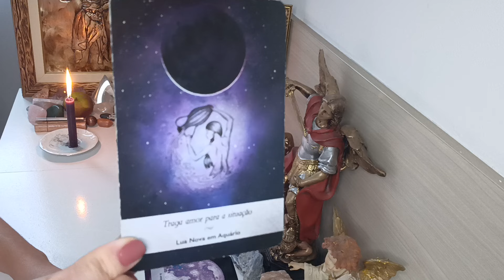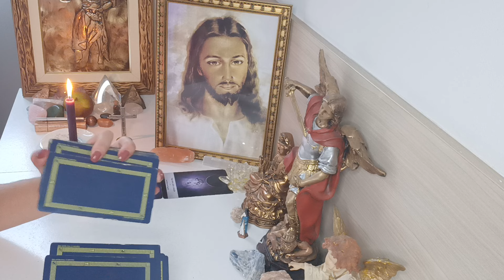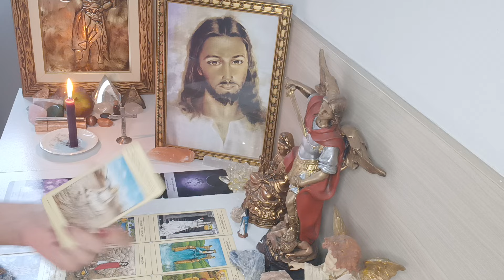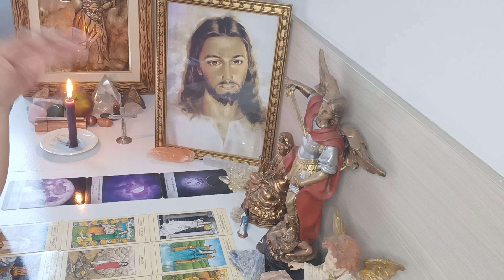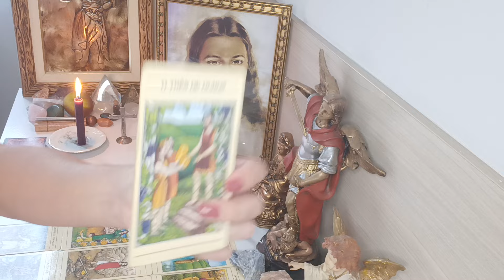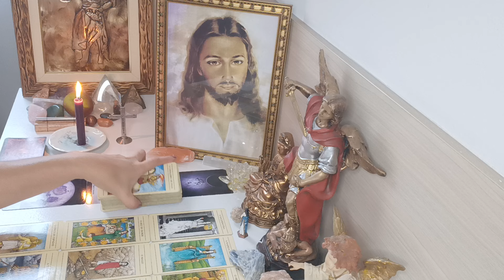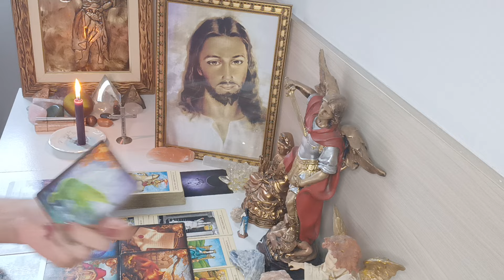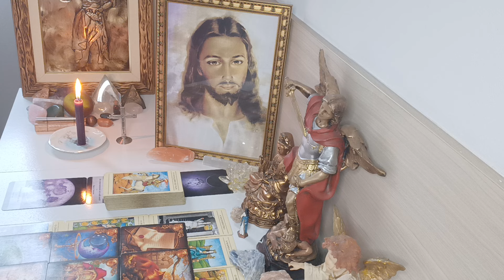CÂNCER ♋. REVELAÇÃO 💥 ALGO CAI COMO UMA BOMBA 💣 PONDERAÇÃO PRA TER ATITUDE 💥 ALGO DE FAMÍLIA